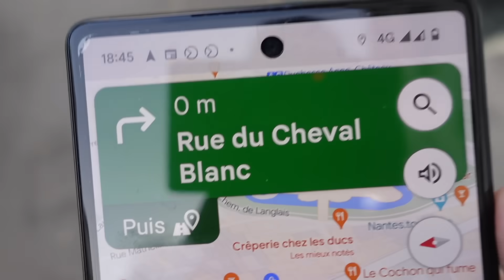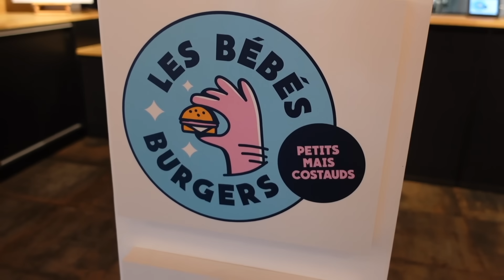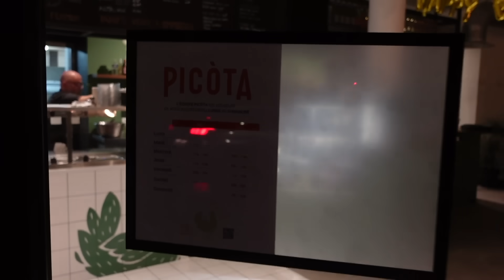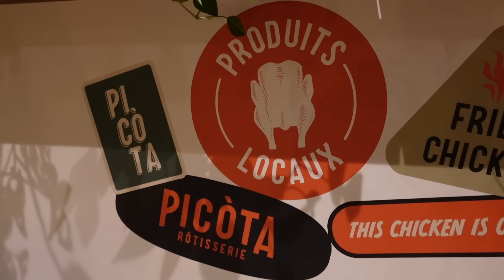Une POUTINE au POULET à la PORTUGAISE et au CHORIZO à NANTES? -VLOG 1300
Toujours à Nantes, je vais d'abord rendre visite aux créateurs d'une dark kitchen dans laquelle le public est le bienvenu. Original, non?
Burgers, tacos, poutine, poulet frit, poké, ... il y en a pour tous les goûts!

La dark kitchen : Collectif, 1 Rue du Cheval Blanc, 44000 Nantes

Puis, direction aux spécialités portugaises, espagnoles et même québécoises!!
Au menu : poulet façon churrasqueiria, poutine, tapas (crevettes grillées, pan con tomate, ...)

Le resto : Picota; 10 Rue Alain Barbe Torte, 44200 Nantes